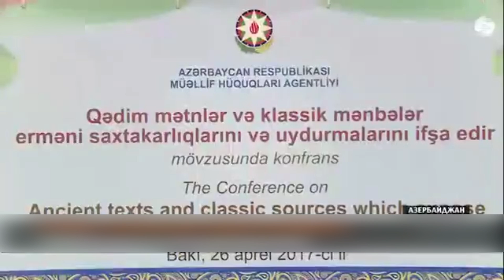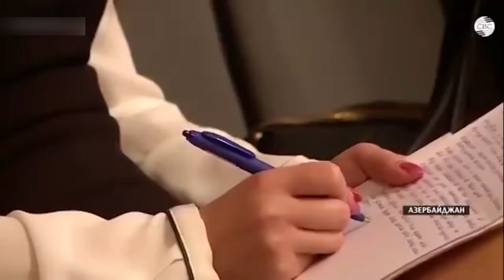Ermənilər tarixi necə saxtalaşdırır?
Vətən TV onlayn televiziyadır. Kanalda "Aktual həyat", "Nokaut", "Sağlamlıq", "Haqqa doğru", "Fraqment", "Həftənin xəbər icmalı", "Siyasi arena" kimi müxtəlif məzmunlu layihələr yayımlanır.